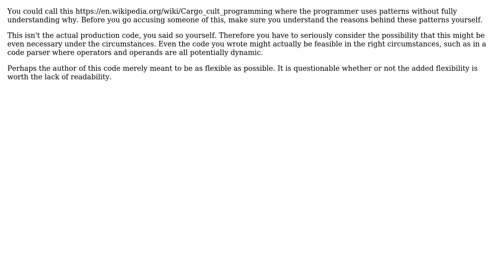Software Engineering: Does this anti-pattern have a name?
With thanks & praise to God, and with thanks to the many people who have made this project possible! | Content (except music & images) licensed under CC BY-SA | Music | Images & others | With thanks to user Neil user Kilian Foth user h22 and the Stack Exchange Network Trademarks are property of their respective owners. You are responsible for your own actions.